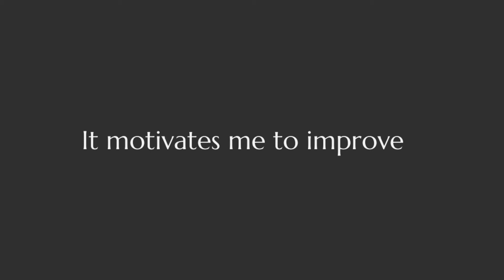Lord Hanuman Sketch - Bajrangbali Sketch - Hanuman Ji Mandala Art - Cinematic TLapse | Sritapa Modak